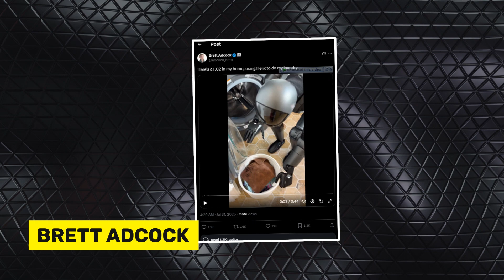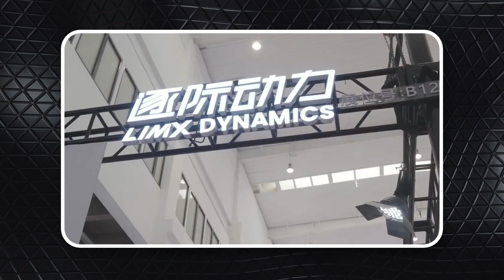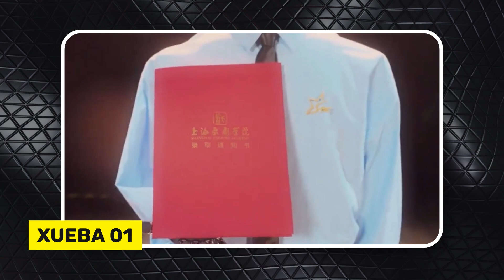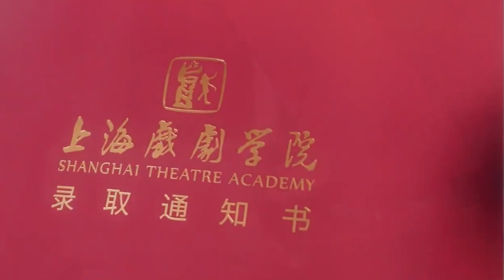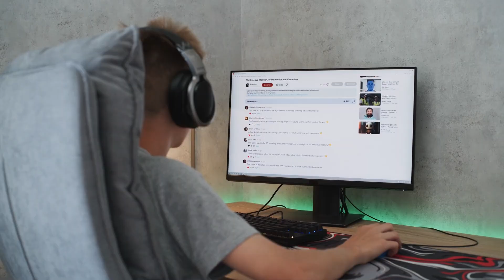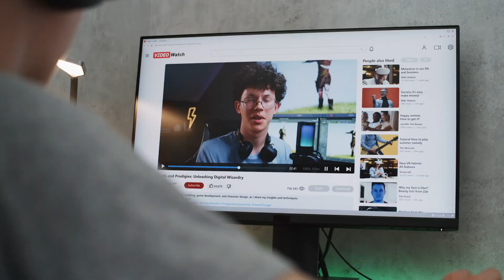Figure AI’s Robot Is Doing Laundry!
A humanoid robot just did someone’s laundry in a real home—not a lab. And that’s just the beginning. From China’s kung fu robot that lifts weights and swaps arms like LEGO, to artificial muscles that kick, and even an AI PhD student studying traditional opera—this is one tech rollercoaster you don’t want to miss. We break down the craziest breakthroughs in humanoid robotics and AI happening right now.

▶️ In just 10 minutes, you’ll see:
Figure AI’s robot doing house chores
LimX's robot showing off kung fu & gym moves
Artificial muscles powering volleyball-kicking robot legs
An AI actor getting a PhD in drama
YouTube’s creepy-smart new AI age filter

 👍 Like the video if you’re into next-gen robotics

✔️ Figure AI's humanoid robot doing laundry in a real home
 ✔️ How Helix AI enables multi-robot coordination
 ✔️ Figure 03 teaser: advanced features and real-world impact
 ✔️ LimX Dynamics’ robot Oli lifting weights and doing kung fu
 ✔️ Modular robot arms and open SDK for developers
 ✔️ New breakthroughs in artificial muscles & robotic legs
 ✔️ China's robot PhD student studying traditional Chinese opera
 ✔️ YouTube’s new AI-based age verification system
 ✔️ Ethical and privacy implications of AI judging age
 ✔️ The future of humanoids in homes, factories & the arts

⏱️ Timestamps
 00:00 – Intro: Laundry Bots Are Real Now
 00:42 – Figure AI’s Robot Does Chores in Your House
 02:50 – LimX Dynamics’ Oli Shows Off at the Gym
 05:00 – Robotic Muscles That Kick Like Humans
 07:07 – A Robot Enrolled in Drama School?!
 09:03 – YouTube’s Creepy Smart Age Filter
 10:25 – Final Thoughts

🎯 Why This Video Is a Must Watch: In under 11 minutes, this video takes you on a whirlwind tour of the most mind-bending advances in robotics and AI happening right now. From robots doing chores to enrolling in drama school, the tech featured here isn't science fiction—it's real, it's happening, and it’s evolving fast. If you want to stay ahead of the curve, understand how AI is blending into daily life, and glimpse where it’s headed next, this video is your front-row seat to the future.

Figure AI robot laundry video, LimX Dynamics robot kung fu, Humanoid robot home assistant, Artificial muscles in robotics, AI PhD student China, YouTube AI age verification, Future of humanoid robots, Best humanoid robots 2025, Robots doing housework, AI drama student robot,youtube ai age verification,youtube age verification ai,youtube id age verification,new youtube ai algorithm age verification,figure ai robot doing laundry, Youtube ai age verification is not good, Figure ai robot, brett adcock figure 02 story, latest robot updates,latest ai updates, ai and robotics, Humanoid robot updates, best humanoid Robot price, New humanoid robots.